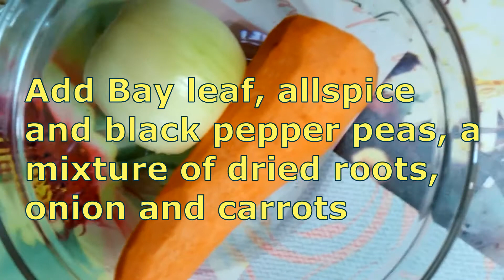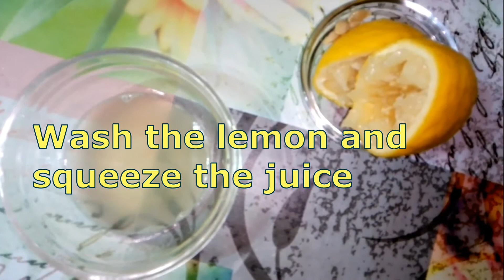Russian borscht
The only Russian borscht, which is not necessary to add sour cream. The old pre-revolutionary recipe is simple and delicious soup that requires just a few ingredients.
  ⃞  Method: cook the broth for 4 hours on low heat; add spices, onion and carrot; boil the beets with sugar; after that cool the beets, peel and slice it; wash the lemon and squeeze the juice; make out pork into the fibers; mix beets and meat; add the lemon juice and a glass of white wine; stir and pour the broth to the mix of beets, meat, juice and wine; boil  for 5 minutes; serve borscht with chopped greens.
  ⃞   Ingredients:
Pork pulp 1 kilogram
Beef flesh on the bone ½ — 1  kilogram
Red beets from 6 to 9 pieces
Lemon 1 piece
Bay leaf 2 pieces
 Allspice 5 peas
Black pepper 5 peas
A mixture of dried roots of parsley, celery, parsnip 2 tablespoons
 Semisweet white wine 1 cup
 Parsley 1 bunch
Dill greens 1 bunch
⃞ Step-by-step recipe with photos and videos describing the preparation of soup with wine